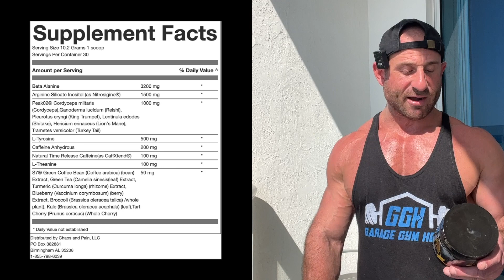BASIC DOES NOT MEAN BAD! 😎 Chaos and Pain CANNIBAL PRE Review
GGH15

GYMHOMIE15

GGH15

GGH15

GGH10

GYMHOMIE10

GGH10

Ari25

GGH15

GGH15

GYMHOMIE

GGH15

THAT EVERYDAY PREWORKOUT HITTER! 😎 Chaos and Pain CANNIBAL PRE Review